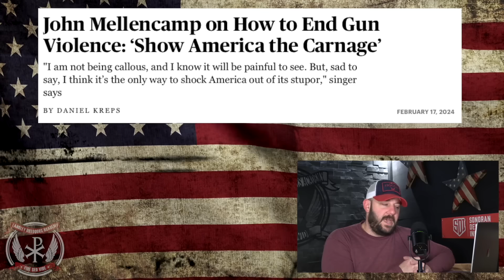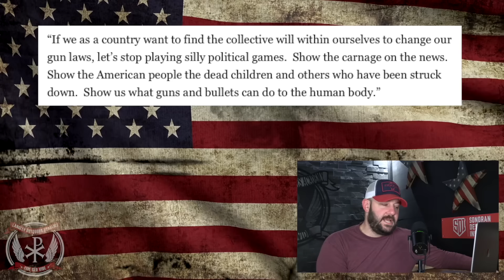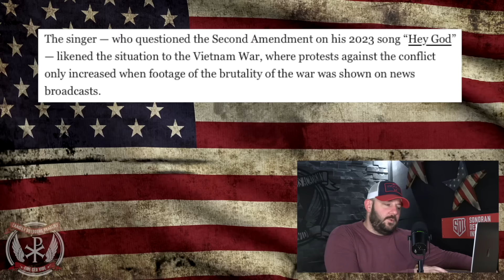“No guns EVEN REVOLVERS” & “Show Dead Bodies Of CHILDREN On The News”… The Masks Are Slipping…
“No guns EVEN REVOLVERS” & “Show Dead Bodies Of CHILDREN On The News”… The Mask Is Slipping… In tonight's episode we dive into the mask of the left that is absolutely slipping.  We are used to hearing them clamor for control, but usually they are disciplined and on message.  They are losing their control and it is not pretty...